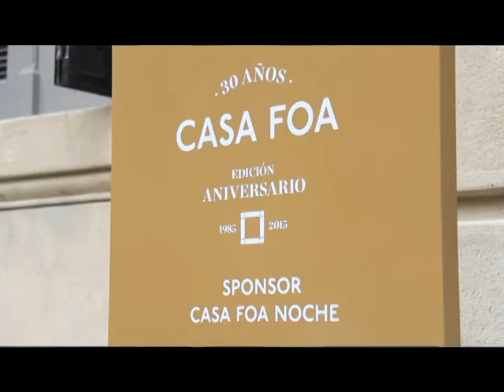Masisa en Casa Foa 2015 - Nuevos diseños melamínicos - Francisco Estruga